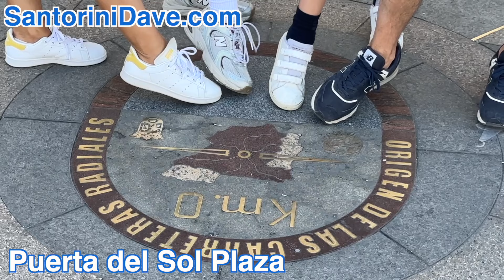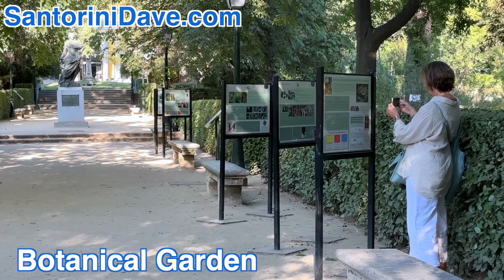Madrid Hotels - My Favorite Areas & Best Neighborhoods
The Best Hotels in Madrid, Spain and our top recommendations for where to stay We suggest our 9 favorite neighborhoods and the best accommodations in each for first time visitors, museums, families, honeymooners, shopping, restaurants, and more. The best areas include Centro, Huertas, Malasaña, Chueca, Retiro, Salamanca, La Latina, Lavapies, and Argüelles & Moncloa. Each area also includes the top attractions and tourist sites including Retiro Park, The Prado Museum, the contemporary art at Museo Nacional Centro de Arte Reina Sofia, and the private collection of The Museo Nacional Thyssen Bornemisza. Plus the Royal Palace, Basilicas and Churces, Golden Mile fashion boutiques, Atocha Train Station, and so much more.

0:00 Madrid Spain Orientation & City Guide
1:43 Centro - Downtown Area & Best Hotels
3:50 Huertas Best Hotels & Attractions
4:46 Malasaña Best Hotels & Attractions
5:30 Chueca Best Hotels & Attractions
6:23 Retiro Best Hotels & Attractions
7:57 Salamanca Best Hotels & Attractions
8:51 La Latina Best Hotels & Attractions
9:36 Lavapies Best Hotels & Attractions
10:27 Arguelles & Moncloa Best Hotels & Attractions